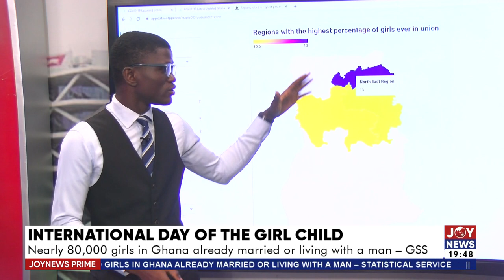Joy News Prime with Ernest Kojo Manu (11-10-22)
Joy News Prime with Ernest Kojo Manu